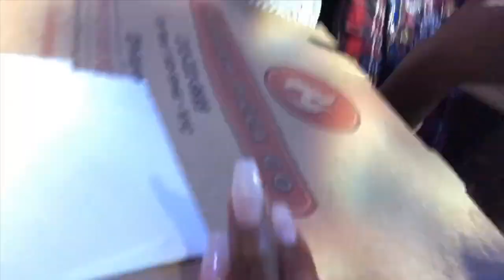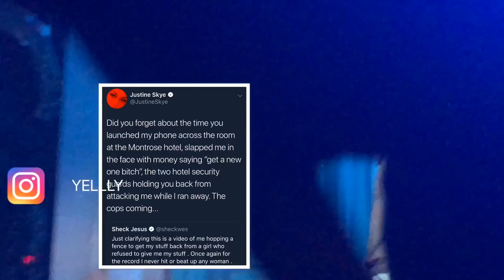VLOG #2 LIVE PERFORMANCES FROM TEYANA TAYLOR Crystal Caines & SHECK WES? 🤢 @ it’s a 212 thing event